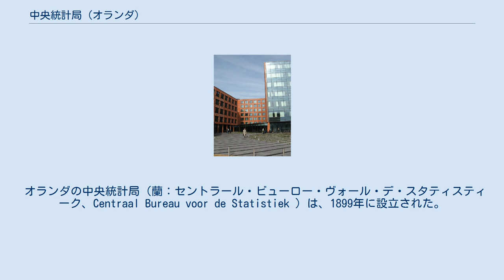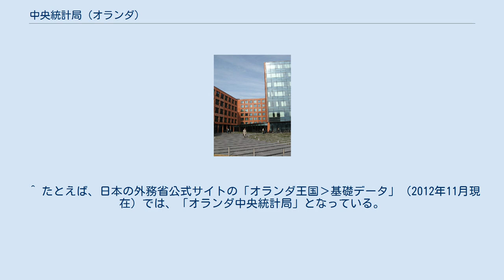中央統計局 (オランダ)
デン・ハーグにある庁舎 （2010年9月） 中央統計局 （ちゅうおうとうけいきょく、蘭：Centraal Bureau voor de Statistiek ）は、オランダ政府の統計機関。
オランダでは、略してCBS（セー・ベー・エス）とすることが多い。
日本では、国名を冠してオランダ中央統計局と表記することがある。
 オランダの中央統計局（蘭：セントラール・ビューロー・ヴォール・デ・スタティスティーク、Centraal Bureau voor de Statistiek ）は、1899年に設立された。
2004年1月3日以降は、独立組織である「クアンゴ」となっている。
経済省に属しており、庁舎はデン・ハーグとヘールレンにある。
主に経済成長、消費者価格、個人・世帯の収入、人口、失業などの統計資料を収集している。
 中央統計局は計画を遂行するが、その計画は中央統計委員会の承認を得る必要がある。
この独立した委員会は、1996年制定の「中央統計局及び中央統計委員会に関する法律」（蘭：ヴェット・オップ・ヘット・セントラール・ビュロー・エン・デ・セントラーレ・コミスィー・ヴォール・デ・スタティスティーク、Wet op het Centraal bureau en de Centrale commissie voor de statistiek ）に従い、中央統計局の公平性、独立性、質的水準、妥当性、持続性を監視しなければならない。
2012年11月26日閲覧.